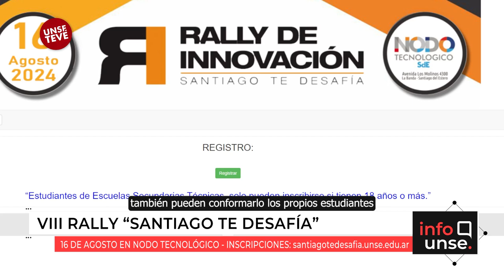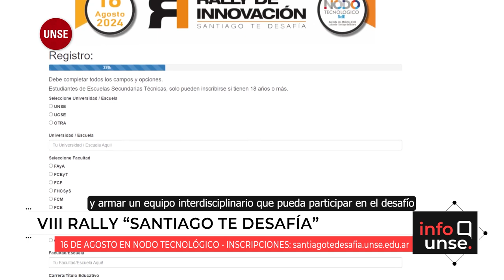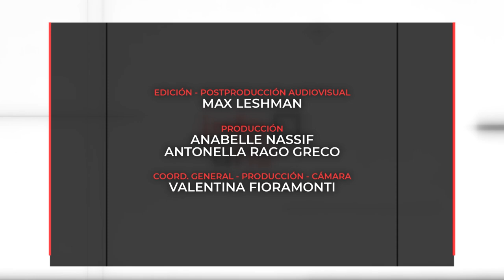Participá del VIII Rally “Santiago te desafía”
🔹 La octava edición del Rally de Innovación “Santiago te desafía”, presentará una temática ecológica bajo el lema: “Reduce, Recicla, Reutiliza”; en una competencia que tendrá lugar en el Nodo Tecnológico, el próximo 16 de agosto.